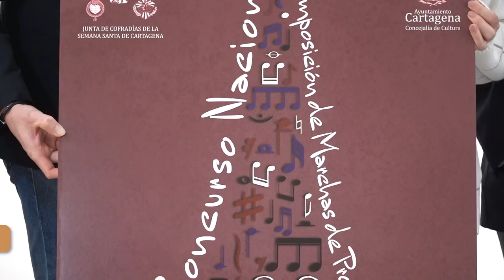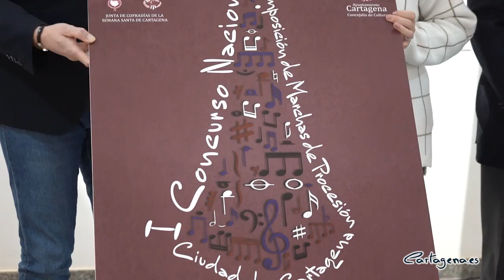Cartagena acoge el I Concurso Nacional de Marchas de Semana Santa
La Junta de Cofradías ha organizado el I Concurso Nacional de Marchas de Semana Santa con la colaboración del Ayuntamiento de Cartagena. Los interesados podrán presentar sus composiciones hasta el próximo 21 de enero a las 23:59 horas del 2023 y las bases elaboradas por la Junta de Cofradías están disponibles haciendo clic aquí.

El concejal de Cultura, Carlos Piñana, ha presentado el concurso junto a la presidenta de la Junta de Cofradías de Semana Santa de Cartagena, Marien García, el creador del cartel, Miguel Acosta, el músico, Jesús Añó y hermanos mayores de las cofradías cartageneras.

Piñana ha destacado que este certamen nace para impulsar la composición musical inspirada en una de nuestras tradiciones más importantes de Cartagena, la Semana Santa: "Queremos estimular la creatividad de los compositores locales, regionales y nacionales en el área de la musica que caracteriza a la semana santa como son sus marchas".

El edil ha dicho que a través de este concurso "se creará un archivo musical con las obras seleccionadas para ser interpretado por las Bandas de Música en los desfiles de las distintas cofradías y sus agrupaciones".

Se concederá un primer premio de 2.000€ y diploma acreditativo, un segundo premio de 1.000 € y diploma acreditativo y un tercer premio con 800 € y diploma acreditativo. El 4º y 5º puesto se les concederá 400€ y diploma acreditativo.

La presidenta de la Junta de Cofradías de Semana Santa de Cartagena, Marien García ha explicado que el cartel es cartagenero, cofrade y musical: "El color rojo representa a Cartagena y tiene un capuz que simboliza al mundo cofrade, ya que dentro de él hay figuras musicales de las cuatro cofradías".

Por otro lado, el músico y compositor, Jesús Añó, ha subrayado que este concurso se realiza para "fomentar la difusión de los compositores que se dedican hacer las marchas de procesión".

La final de este concurso se enmarcará en el Concierto Extraordinario de Música de Semana Santa, el próximo 21 de marzo de 2023 en el Nuevo Teatro Circo.